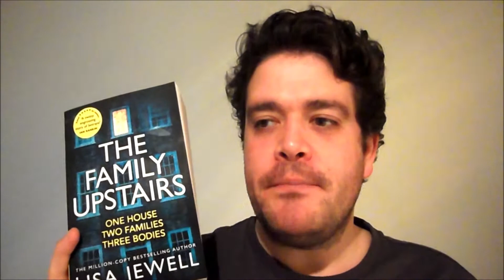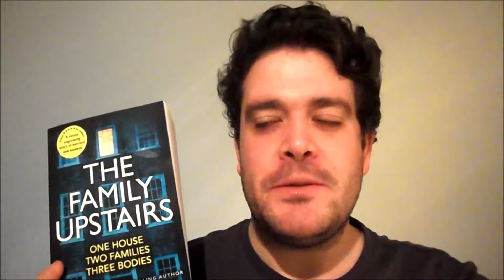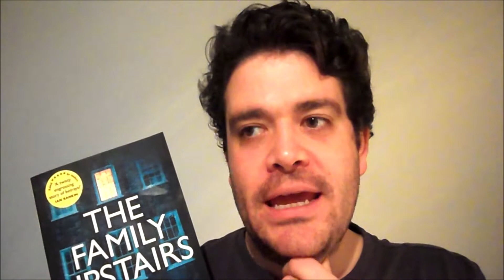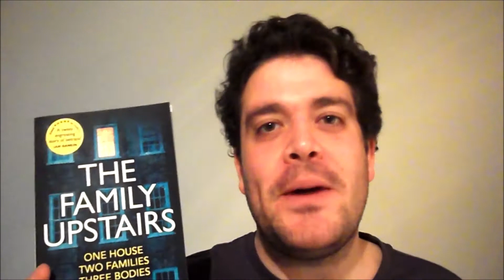The Family Upstairs by Lisa Jewell - Book Review - Suspense / Mystery / Family Drama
Consider becoming a Patron! Your small but mighty contributions will allow me to continue reading new books and producing awesome BookTube Content
If you made it this far - thankyou. Your interest in my channel means the world to me. I always say I'd do this whether or not people watched my channel. And I'm so passionate about sharing things I love - but that equates to just throwing ideas into the void if noone is their to listen and interact. So thankyou.

Mikey